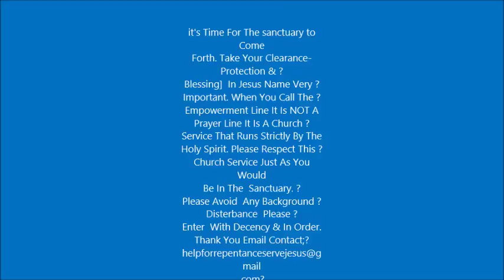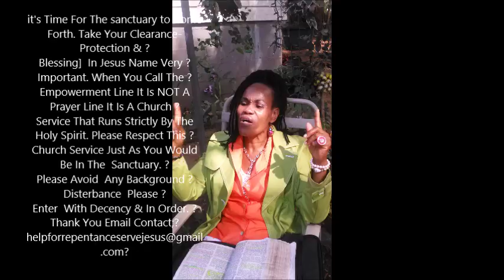God is not A Man That He Should Lie Nor The Son of Man To Repent Pt2 4/15/18